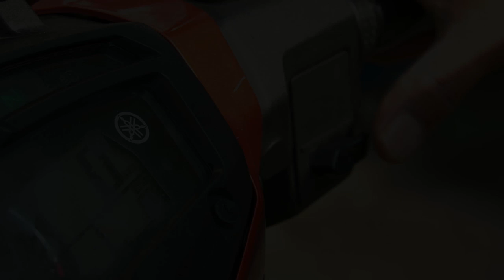Ustaz Jafri Abu Bakar Mahmoodi ᴴᴰl Kitab Penawar Bagi Hati 'TAQWA'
▬▬▬▬ ●  VENUE & DATE ● ▬▬▬▬

🕚 08.00 PM l SELASA | 25 JUN 2019

Surau Aman Putra, Putra Perdana, Bandar Bkt Puchong, Puchong, Selangor

▬▬▬▬▬▬▬ ● MY GEAR ● ▬▬▬▬▬▬▬
▼ Software/Apps/Instrument Used ▼

● Video Recorded with = Sony @7s X 2
● Lens attached at camera = Sony 85mm f1.8 & Sony 70 200mm f4

● Other Recording Video = I-phone 6 Plus, Sony HDR PJ 760VE & Sony @6300

● Maintenance Peralatan
● Upgrade Peralatan
● Sara Hidup

KAMARUDDIN ISAH